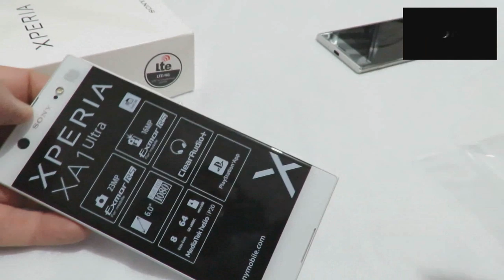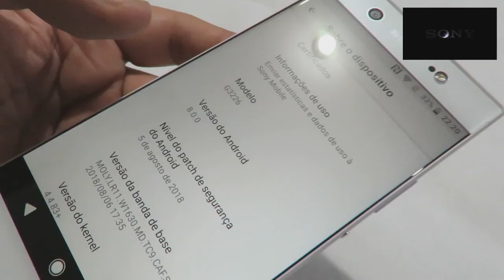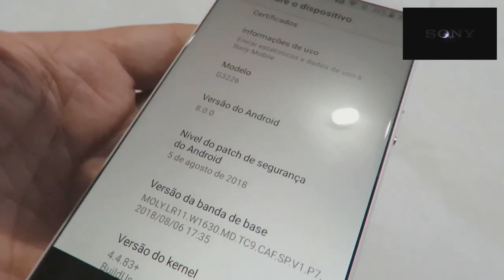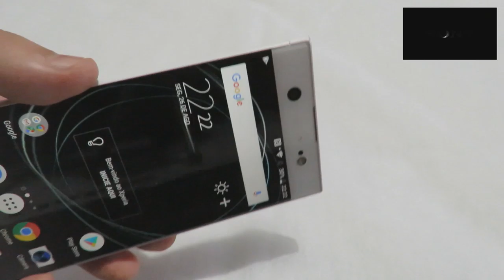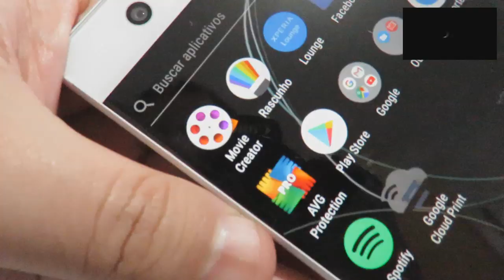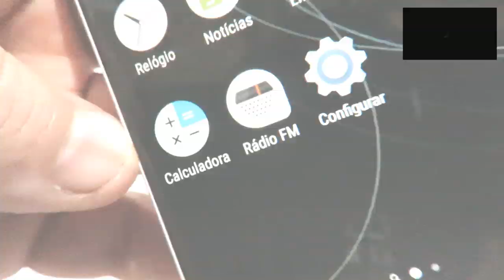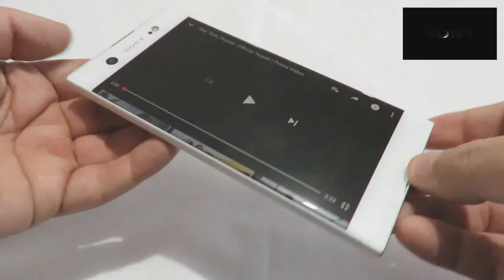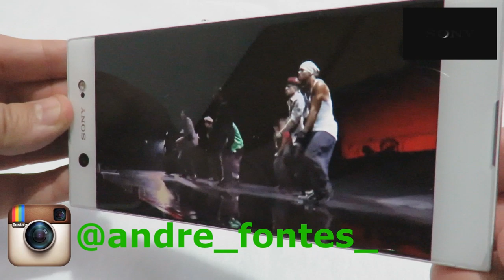Unboxing (desembalando) Sony Xperia XA1 Ultra